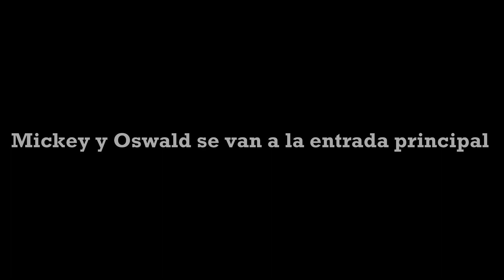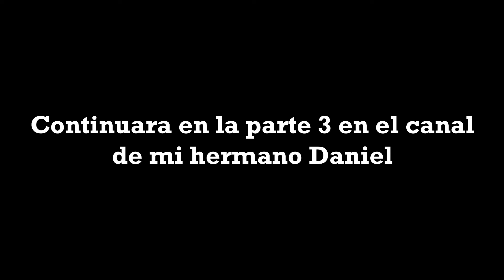Preparandolo todo para el cumpleaños de Daniel